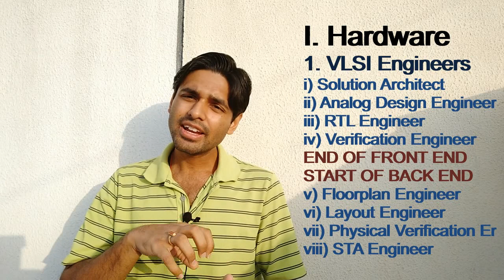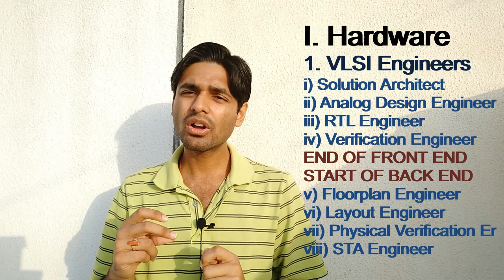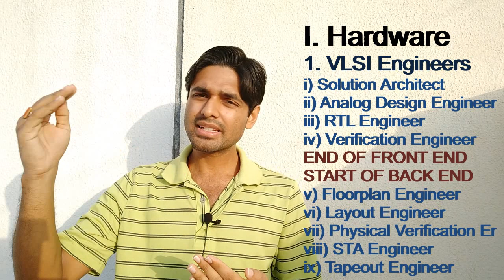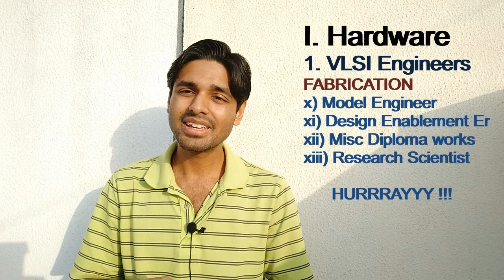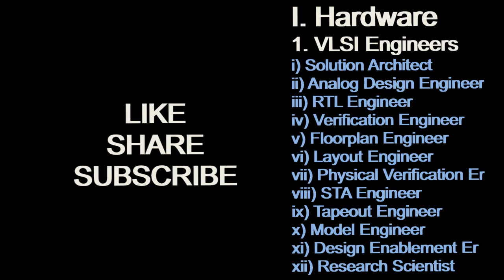VLSI Design | Frontend VLSI vs Backend VLSI | Fabrication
This is the Part 1 of my "Job Opportunities in Electronics" series. In this video, I have talked about Hardware jobs in core electronics field, especially in VLSI Design i.e Very Large Scale Integration. This video also gives a simplified view of ASIC Design flow in VLSI. We have not only discussed about the job categories but have also discussed in depth about the need and importance of each job area. I hope this will help you guys a lot.
VLSI Engineers
Solution Architect
Analog Design Engineer
RTL Engineer
Verification Engineer
Floorplan Engineer
Layout (Physical Design) Engineer
STA Engineer
Tapeout Engineer
Model Engineer
Design Enablement Engineer
Research Scientist.